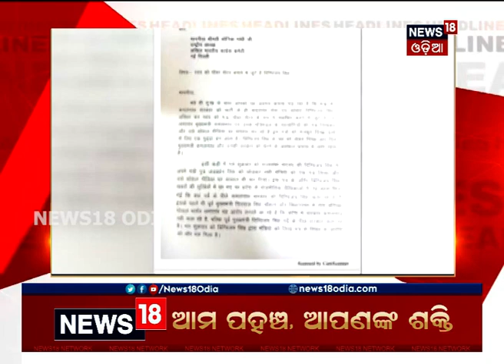Headlines This Hour